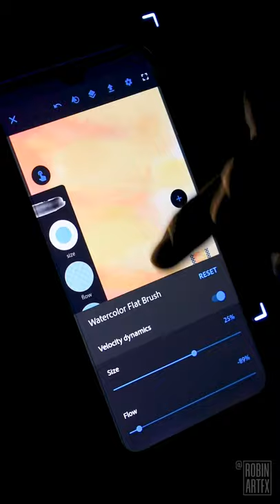How To Finger Paint On Your Android Phone Using App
Trying Watercolor Painting on the Adobe photoshop sketch Android app.
Inspired by @AhmadArt